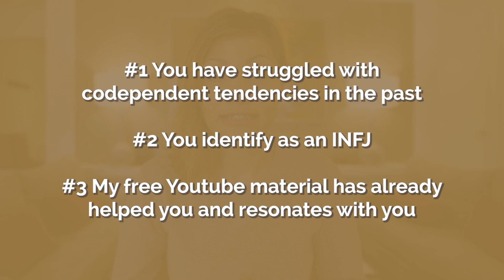6 Week Epic Life Bootcamp Is Officially Launching | Wenzes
Brandnew! 6-week INFJ EPIC LIFE MASTERCLASS

I'm happy to announce that the 6-week Epic life Bootcamp is officially launching February 29th. There are going to be 6 weekly, one hour live streams with me exclusively for the participants of the Bootcamp where we tackle each of the five pillars to an INFJ EPIC LIFE and the corresponding assignments to each week.
You get to ask your questions and we get to examine how each of the pillars plays a role in your life circumstance right now. You get access to all the material of the Epic life masterclass week by week, all the reruns of the live streams and all future life rounds.

The Bootcamp is specifically for you if one of the 3 following statements applies to you.
1. You have struggled with codependent tendencies in the past.
2. You identify as an INFJ and
3. My free YouTube material has already helped you and resonates with you.